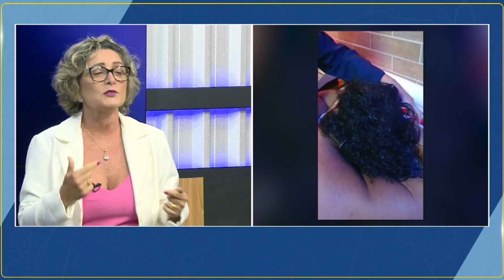Dores Crônicas: Cerca de 70% dos indivíduos com dor crônica são do sexo feminino